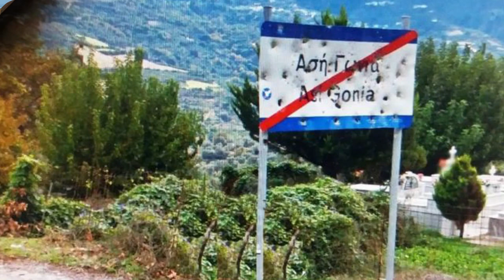Βιντεα Υπερδημιουργιας ΜΑΝΤΙΝΑΔΕΣ Στα γυρογιαλια της Ανατολικης Αττικης Λυρα ΜΑΝ ΚΛΑΔΟΣ ΜΑΝ ΠΛΥΜΑΚΗΣ